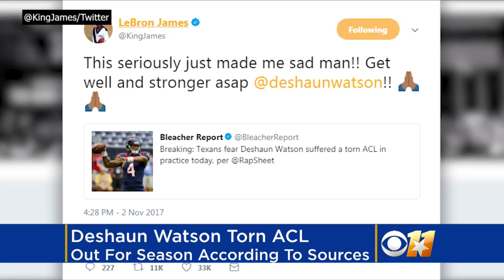Texans QB Watson Out For Season With ACL Tear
The rookie suffered a torn anterior cruciate ligament in one of his knees and will go on the injured reserve.   Matt Yurus reports.